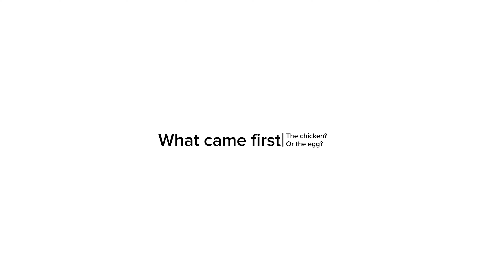What came first? The chicken or the egg? Buy or Sell with TOP Agents. DSR Group Real Estate.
The real estate industries toughest questions; What comes first?
The sale or the purchase.
Help you come up with a plan that best suits your needs